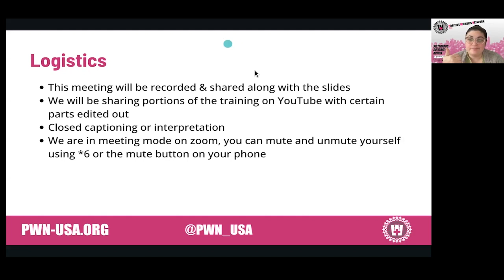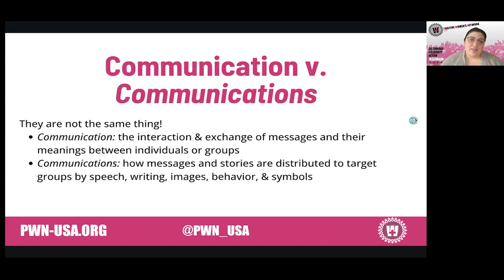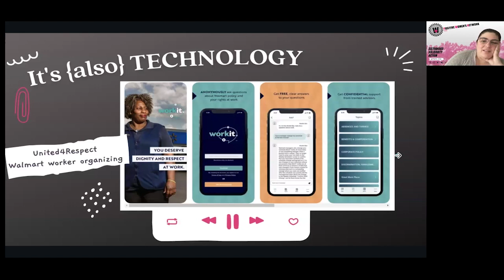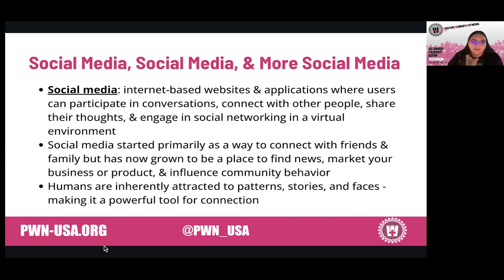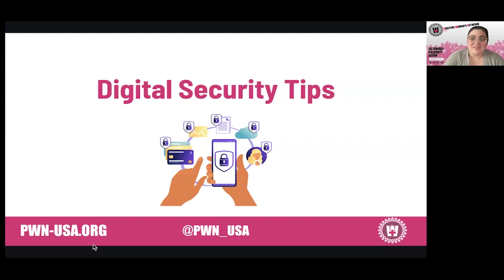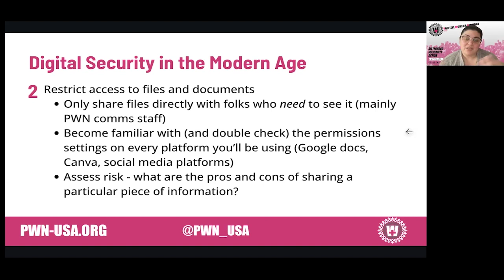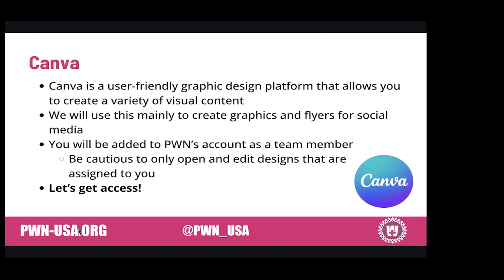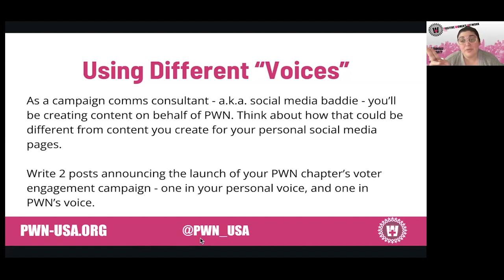Voter Engagement Communications 101 Training